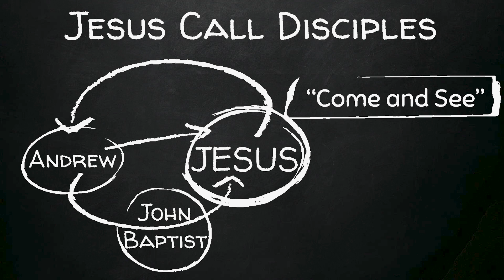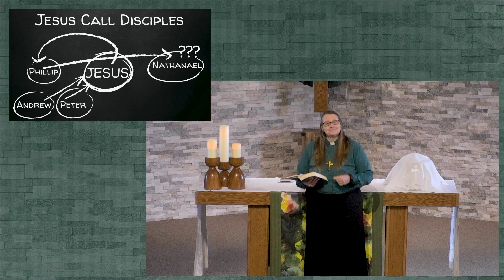“Come and See” Being a Disciple of Jesus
Jesus could have done his entire ministry on his own, but he didn’t. Jesus formed a beloved community of disciples (John 1:35-51); he invited his disciples to participate in his ministry during his time on earth; and he entrusted his disciples with his ministry just before he ascended into heaven (the Great Commissions of Matt 28:19-20, Acts 1:8, and John 20:21-23). If even Jesus didn’t go alone, what makes us think we can?

Join us In-Person or Online for Worship Sundays at 9:30am and 11am.

Find out more about upcoming events and ways to serve our community by joining our mailing list.

We are deeply grateful for the ongoing generosity of our St. John’s community members, and the faithful financial support that contributes to our mission to “Know Christ and Make Christ Known.”
Ways you can Give:
 • Online stjohnslutheran.church

CCLI Streaming & Podcast License # CSPL129016